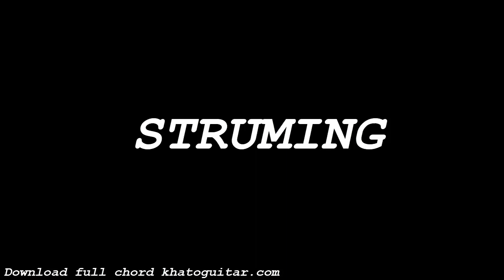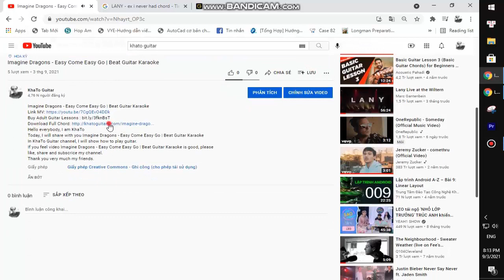Young Thug - Livin It Up | Guitar Tutorial